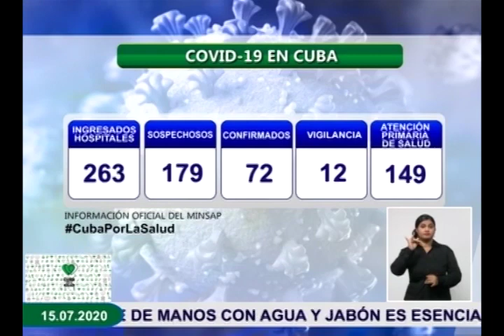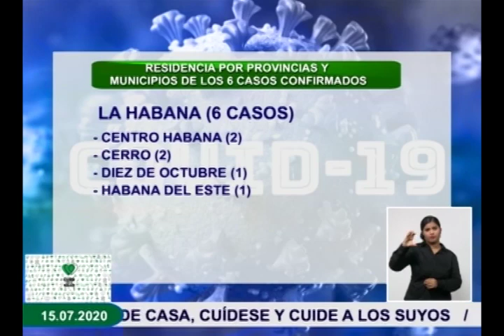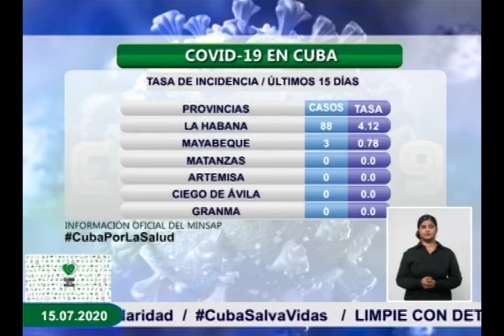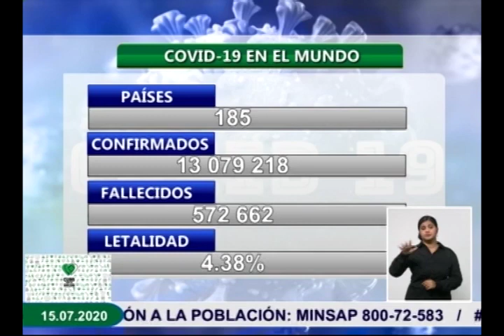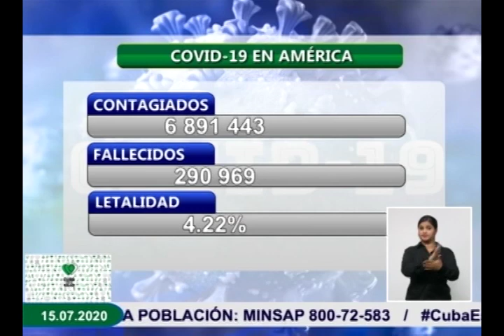Cuba reports six new cases of COVID-19 over the past 24 hours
During his daily press briefing held Wednesday morning, Dr. Duran said that over the past 24 hours -- up until 12 midnight Tuesday night -- fortunately, no patients died from the coronavirus.  A total of 87 patients have died in Cuba over the past several months.